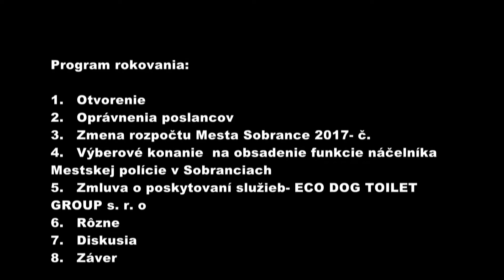29. Zasadnutie Mestského zastupiteľstva v Sobranciach 29.6.2017